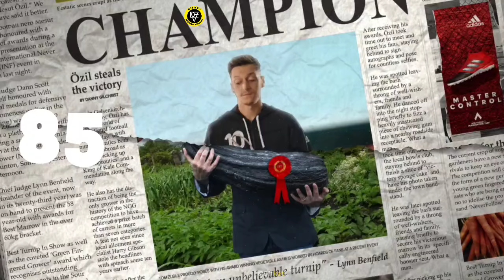تصمیم قطعی لاپورتا: ژاوی باید برود|پپ تابستان آینده از سیتی می‌رود|داوری: همه کار کرد تیمش جام ببرد!